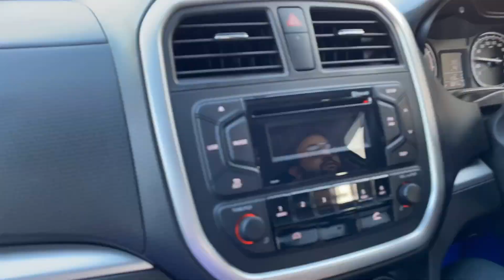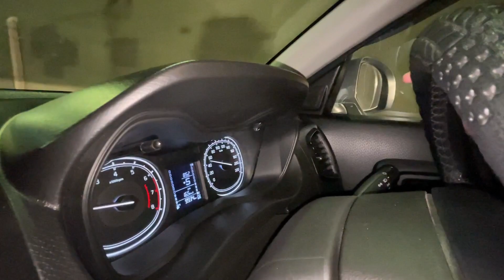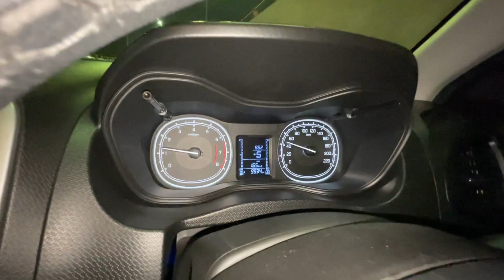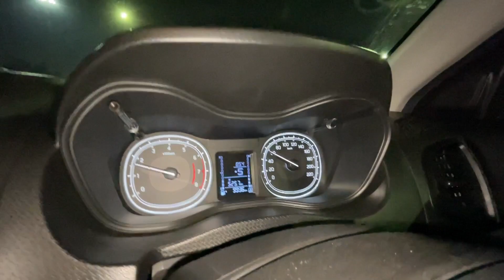Brezza on Hills Review | My Overall experience with Brezza | Brezza Mileage on Hills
In this video you will see my overall experience with Vitara brezza on hills.

Ignore below

Brezza 4th service brezza 20000 kms service brezza service at 20000 kms
what is service cost of brezza brezza service cost brezza petrol service cost brezza top model service cost brezza service cost at 20000 kms
what is service cost of brezza in 4th service engine oil change in brezza mechanical jugadu brezza mechanical jugadu brezza service
2020 Brezza ZXi+ Service
First Service of Brezza
Brezza Petrol first service charges
Everything about Brezza first free service
New Brezza petrol modifications fog lamp chrome garnish for Brezza genuine chrome accessories for Brezza
Seat collar accessory for Brezza
Maruti Genuine Accessories for Brezza
Engine oil used in first service of Brezza
2020 Brezza Petrol Top Model
Brezza Petrol first service experience